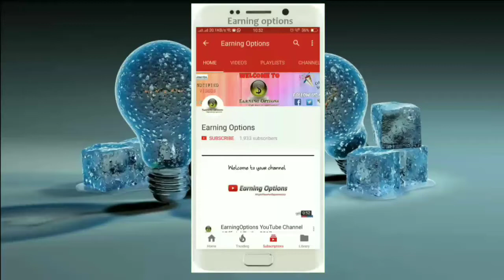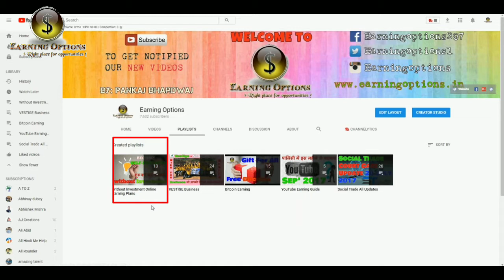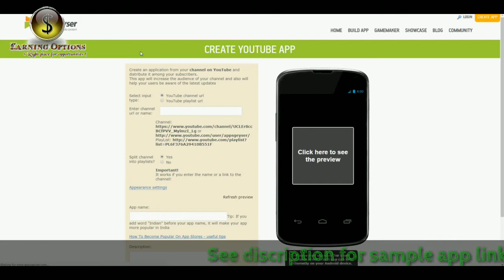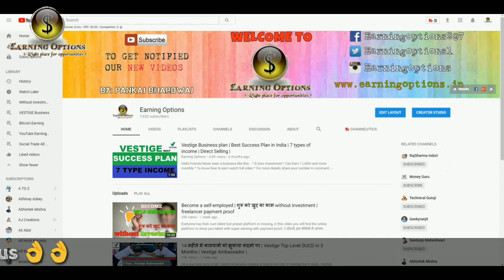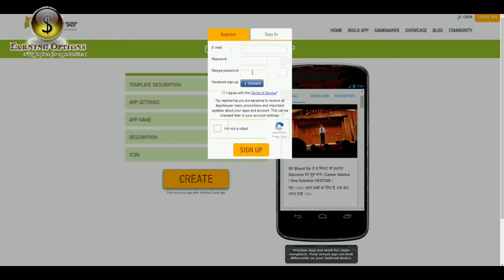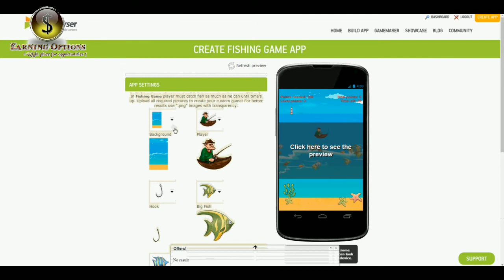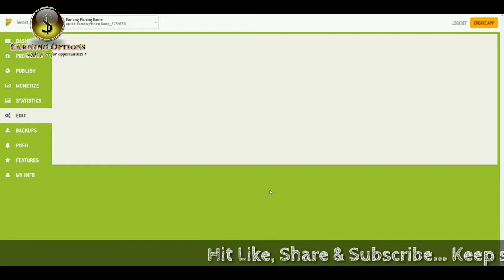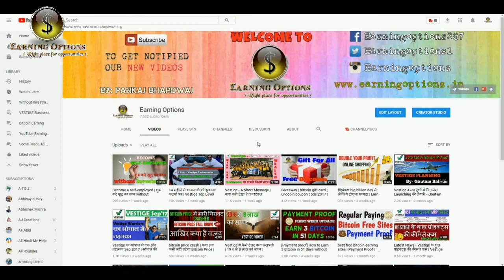create your own mobile app in 5 minutes | earn money from mobile app | Part - 1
खुद का मोबाइल App बनाना सीखे सिर्फ पांच मिनट में , वो भी बिना किसी कोडिंग के. !
Create your own Mobile App in 5 Minutes by Easy Steps, without any coding...!

धन्यवाद...!

Thanks!!